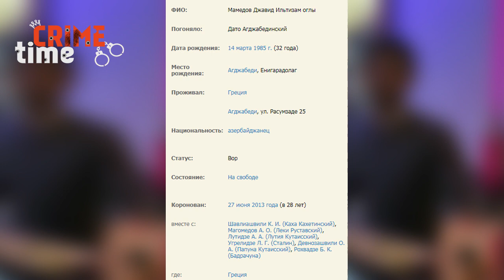Лишили короны Дато Агджабединского?